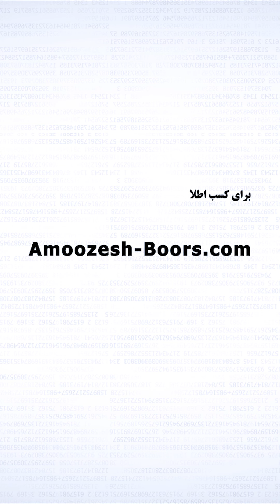راه عملی پولدار شدن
یادتونه چند وقت پیش یه پست گذاشته بودم و با هم صحبت کردیم راجع به اینکه شما دارید تمام تلاشتون رو میکنین، یک ماه کار می کنین و آخر ماه فقط چند میلیون تومان ناقابل حقوق دریافت می کنین، ولی یه عده هستند که هر ماه ده ها میلیون تومان درآمد دارند. مطمئنا اونها ده برابر بیشتر از شما کار نمی کنند. در این ویدیو توضیح میدم که چه چیزهایی می توانند تفاوت ایجاد کنند بین درآمد چند میلیونی با درآمد ده ها میلیونی. راستش خیلی لذت بخشه زمانی که یاد میگیرید چطور حساب بانکی تون رو برسونین به ماهی 50 ، 60 ، 100 ، 200 میلیون تومان... شاید باورتون نشه، برای همه آدم ها این رقم ها اولش رویا هست ولی وقتی بهش میرسند با خودشون میگن ای بابا چقدر آسون بود ها، الکی سخت می گرفتیم. نمی دونم ویدیو من راجع به مدلPS3M رو دیدید یا نه. اگر ندیدید، بعد از این ویدیو، وارید این لینک شوید:
اون رو هم ببینین. کم کم متوجه می شید که چقدر راحت می شه زندگی رو عوض کرد... یه همت عالی می خواد فقط... اگر همتش رو دارید داخل کامنت بنویسید برای ساختن یک زندگی عالی در سال نود و نه چه برنامه ای دارید؟ چیزی باقی نمونده ها...‌
یادتون نره خیلی دوستتون دارم، ایشالله همیشه موفق و ثروتمند باشید 🌺🌺